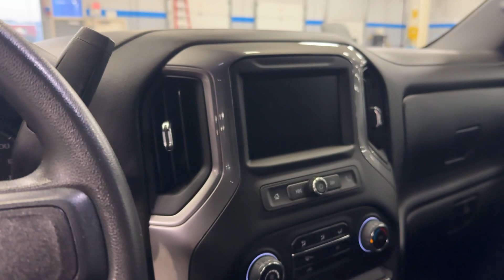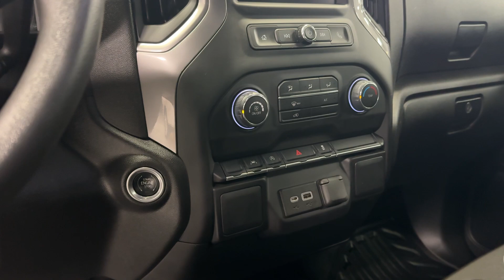2022 Chevrolet Silverado_1500 WT Lake Bluff, Lake Forest, Libertyville, Waukegan, Gurnee IL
Pre-Owned 2022 Chevrolet Silverado_1500 WT available at Chevy Exchange located in 1 Sherwood Terrace, Lake Bluff, IL, 60044. Servicing the Lake Bluff, Lake Forest, Libertyville, Waukegan, Gurnee area.

Looking for your dream car? It could be the  2022  Chevrolet Silverado_1500.  Its smooth, agile ride keeps you comfortable while its rugged strength gets the job done. These are just some of the great options this vehicle comes with: Apple Carplay®/Android Auto®, Intelligent Auto on/off High Beams, Pre-Collision System, Keyless Entry, Satellite Radio, Lane Keeping Assist, Premium Sound System, Electronic Stability Control, Bluetooth® Connection, Alarm. Everyone loves the strong, silent type. Make a date with the Silverado 15 Hundred.